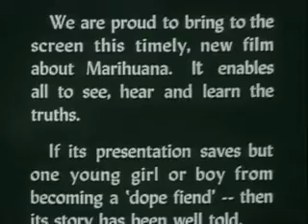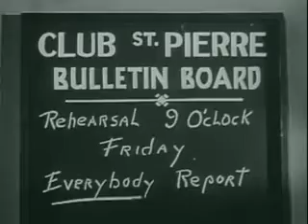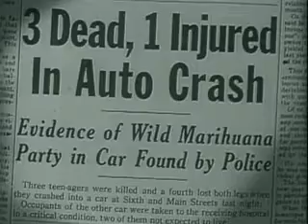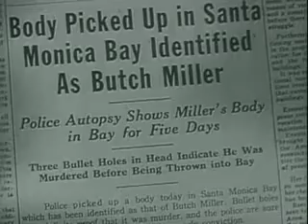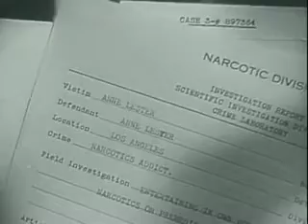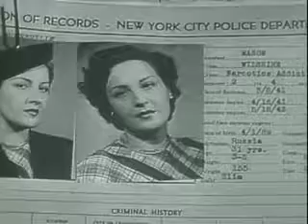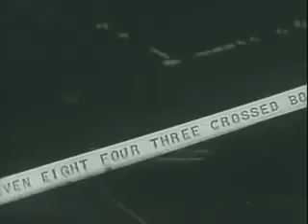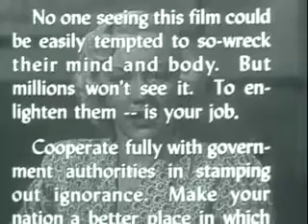"Wild Weed" (aka She Shoulda Said No) starring Lila Leeds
(1949) A chorus girl's career is ruined and her brother is driven to suicide when she starts smoking marijuana.
Cast: Lila Leeds ... Anne Lester
Alan Baxter Alan Baxter ... Markey
Lyle Talbot ... Capt. Hayes
Mary Ellen Popel ... Rita
David Holt ... Bob Lester
Michael Whalen ... Jonathan Treanor (as Michael Whelan)
Robert Kent ... Lt. Mason (as Doug Blackley)
Don C. Harvey ... Lt. Tyne (as Don Harvey)
Jack Elam ... Raymond - Henchman
David Gorcey ... Ricky
Dick Cogan ... Edmunds
Rudolf Friml Jr. ... Piano Soloist (as Rudolph Friml Jr.)
Knox Manning ... Narrator (voice)